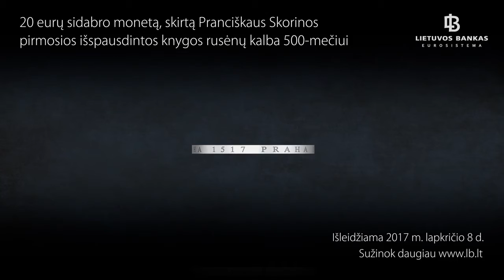The 500th anniversary of the of Francysk Skaryna’s first published book in the Ruthenian language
Silver coin dedicated to the 500th anniversary of the of Francysk Skaryna’s first published book in the Ruthenian language. Denomination: €20
Composition: Silver Ag 925
Diameter (mm): 38.61
Weight (g): 28.28
Quality: proof
Mintage: 3,000 pcs

Nominalas 20 eurų, sidabras Ag 925, kokybė „proof“, masė 28,28 g
skersmuo 38,61 mm, tiražas 3000 vnt., išleidžiama 2017 m. lapkričio 8 d., monetos briaunoje tris kartus užrašyta „PRAHA 1517“.
Monetos dailininkas Rolandas Rimkūnas.

В Литве выпустили серебряную юбилейную монету достоинством 20 евро к 500-летию Библии Скорины.